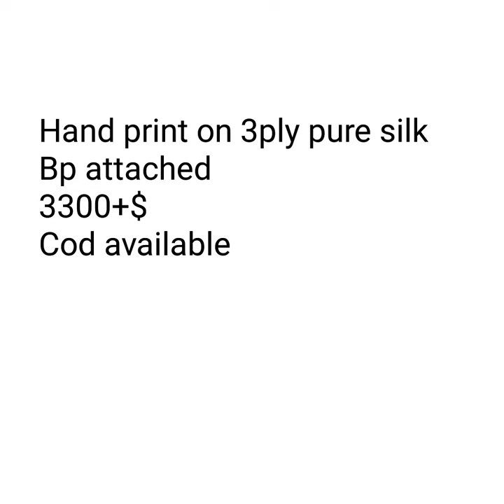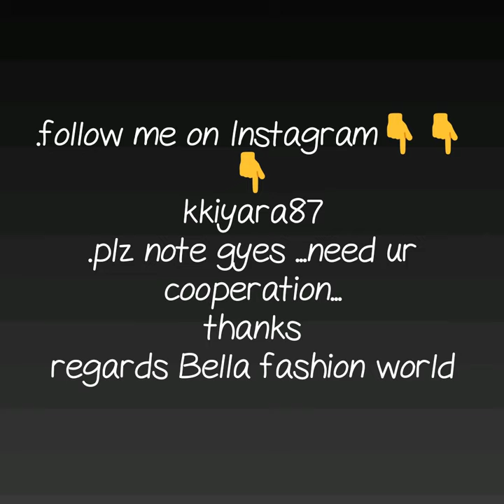PURE SILK SAREE WITH HAND PRINT HAND PRINT SILK SAREE BHISHNUPURI SILK MUSHIRABAD SILK SARRE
HAND PRINT SILK SAREE,
BHISHNUPURI SAREE,
3 PLY SILK SAREE,

1 . watsup for order: 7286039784
 2. no negotiations please
 4.Sorry, cash on delivery service is not available
 5.payment can send through RTGS,,google pay or paytm,account transfer.
 6.Dispatch will be with in 2 3 day after payment
 7.After dispatching we will send you courier number through watsup
 8.Depends on distance item will receive.normally 7 to 10 working days
 9.Take video at the time of parcel open
10.if you find any damages you can returned to same address
11.we supply all over  india,and overseases also.